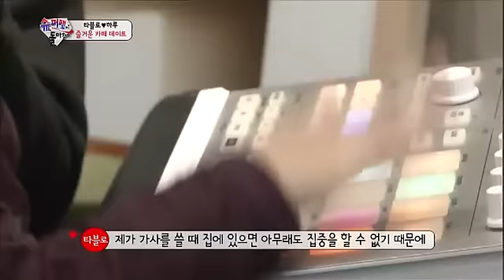슈퍼맨이 돌아왔다 - Superman Come Back EP04 # 012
Title : Superman Come Back (EP04)
"아빠 이런 사람이야 "

#'슈퍼맨이 돌아왔다' 제4화 '아빠 이런 사람이야' 스타로 잘나가는 사람보다 아이들에게 인정받고 싶은 사람. 언제나 성장을 함께하고픈, 아빠, 이런 사람이야.